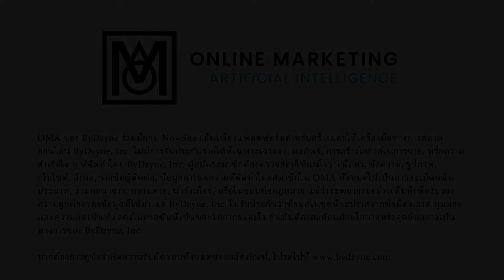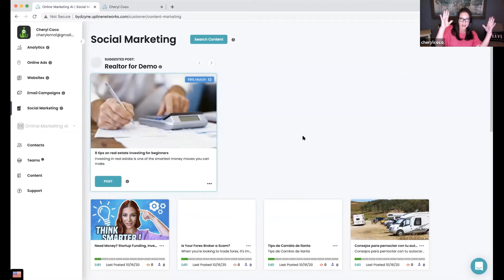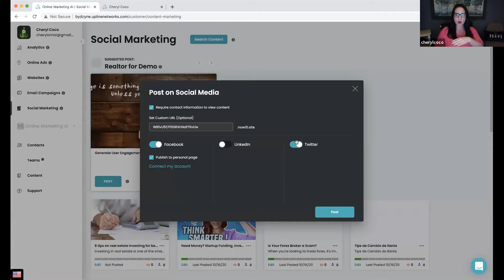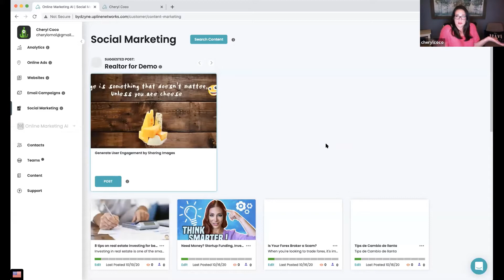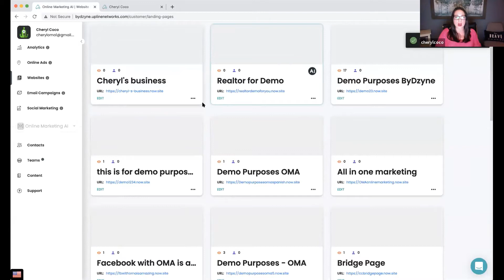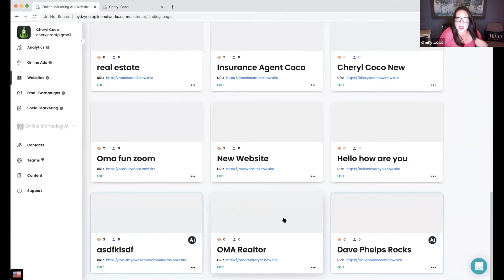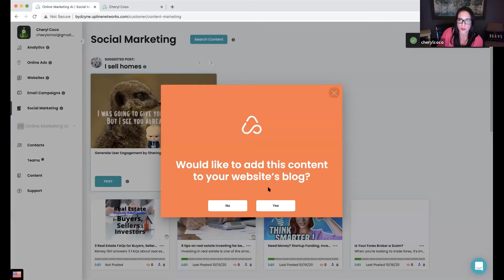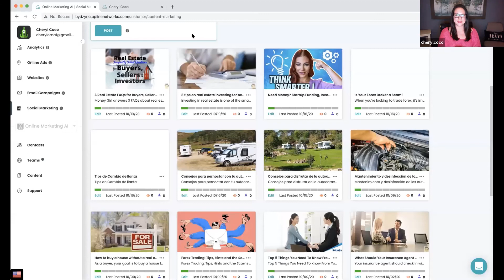Online Marketing Made Easy Ep7: Bridge Page & How to Increase your Audience (Thai)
Join us for Episode 7 of Online Marketing Made Easy with Cheryl Coco, Online Marketing Advisory Board Member!!!

On this episode, Cheryl will be talking about "Bridge Page & How to Grow your Audience" with OMA (Online Marketing Artificial Intelligence), our online marketing platform powered by Artificial Intelligence.

Learn more about:
✅ Why you need to have a strong online presence
✅ The benefits of marketing with OMA
✅ 3-Click Marketing
✅ How to navigate and use OMA
✅ How to market OMA

Be sure to tag your friends and family so they can see WHY they need this product, especially now!

ByDzyne’s OMA, in collaboration with NowSite, provides solely for a platform to create and use online marketing tools. No guarantee of any specific income earnings, results, lead generation or success is provided by ByDzyne, Inc. on the purchase or usage of OMA. Subscriber must ensure that all content, text, images, websites, emails, contact list, distribution information provided by the subscriber on the OMA are not infringing, libelous, defamatory, obscene, abusive, offensive or otherwise averse to law. While every effort is made to ensure the accuracy of the information provided, ByDzyne, Inc.  does not warrant that the information in this series is error free. The views and opinions expressed in this session are those of the speaker and do not necessarily reflect the official policy or position of ByDzyne, Inc.

UnitedByDzyne.com